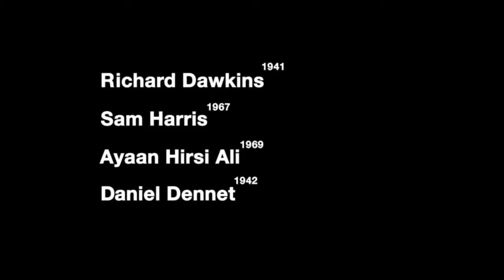Richard Dawkins debate - Daniel Dennett, Sam Harris & Ayaan Hirsi Ali - A Celebration Of Reason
Richard Dawkins, Daniel Dennett, Sam Harris & Ayaan Hirsi Ali